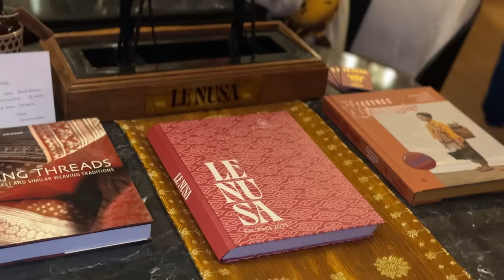Ada resto Indonesia di Paris ! Je t'aime ❤️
Perjalan ke Paris naik kereta dan makan restoran Indonesia di Paris !